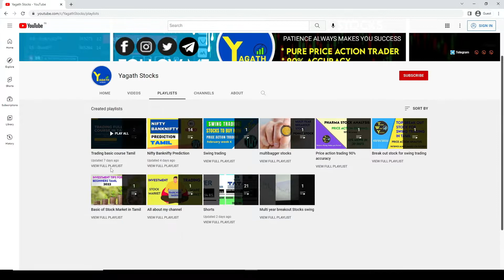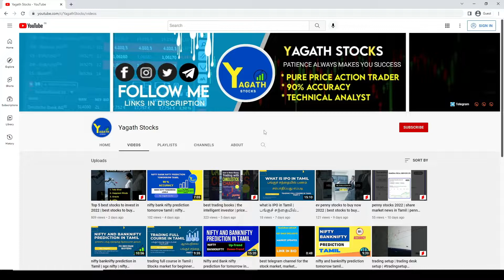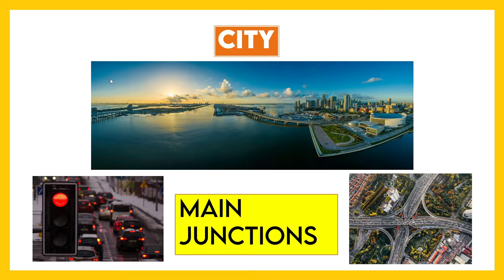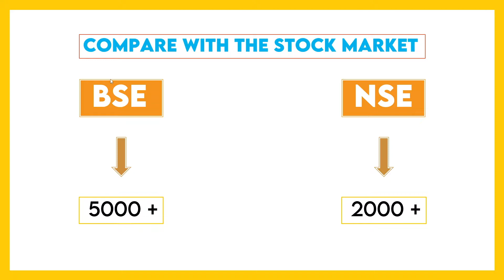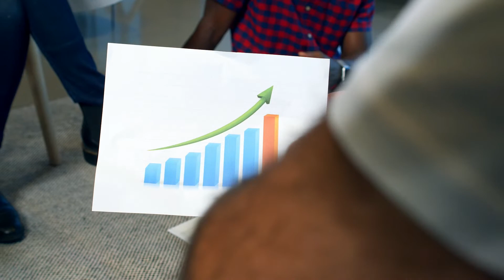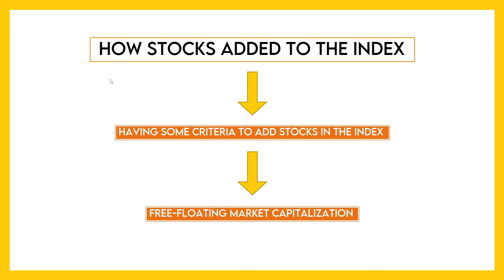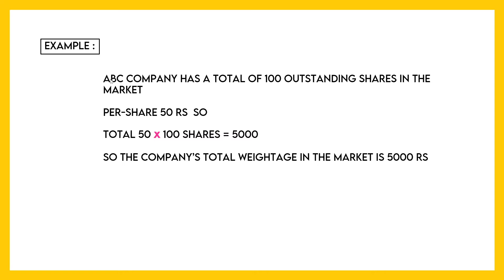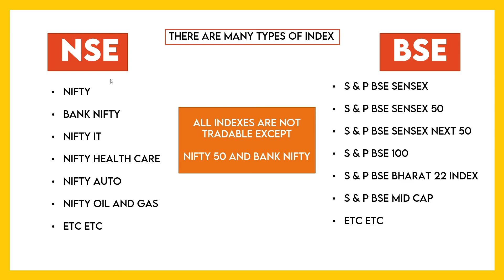what is an index in the stock market tamil | nifty and Sensex in tamil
This video is all about what is Index in the stock market why it's needed and how the index is co-related with the national economy, how the index was formed by stock exchanges NSE and BSE How to trade in the index why types of indexes in Indian stock market don't skip the video watch carefully get more pieces of information in every slide

Join our Telegram channel to get daily intraday stocks, swing trading stocks, positional trading stocks, and also get live updates about stock market daily news

⚫ Brokerage I was using for trading
       Open Demat Account For ( Trading, Investment, Mutual Fund )
       ( Zerodha Brokerage Free Trading Account )

⚫ Charting tool am using
Trading View - (  a charting platform and social network used by 30M+ traders and investors worldwide to spot opportunities across global markets )

Gears I am using for Trading PC Total cost 59,900 Rs
Processor - AMD Ryzon 5 3600G
Ram DDR4 ( 2 )
Hard disk
Kye board and Mouse

Books to Read Learn about stock market Basics
Phycology of Money
How to Make Money Trading with Candlestick Charts

I will be discussing a wide array of topics ranging from stock market analysis to the psychology of traders.

⚫ To be successful in trading, you need to have a thorough understanding of the markets.

All investors are advised to conduct their independent research into individual stocks before making a purchase decision. In addition, investors are advised that past stock performance is not indicative of future price action.